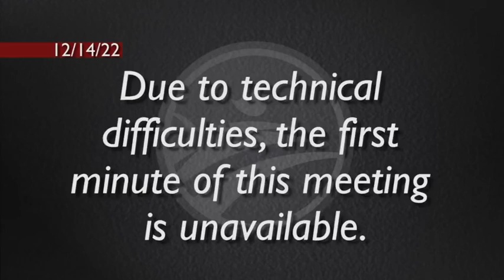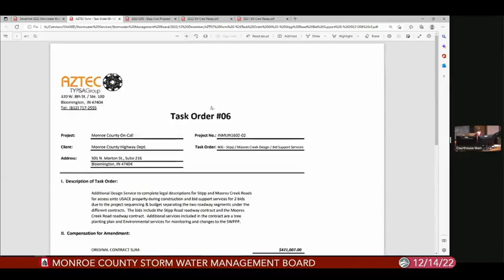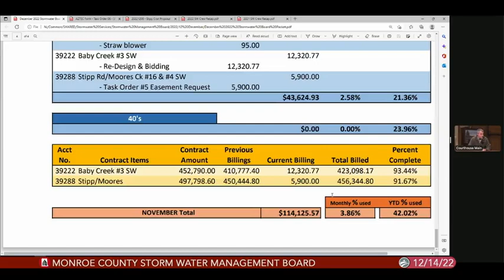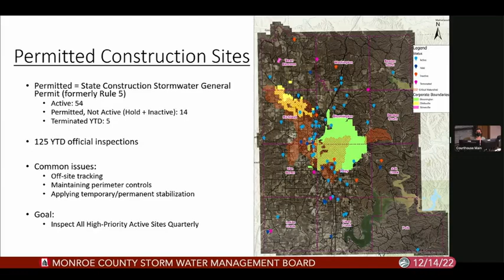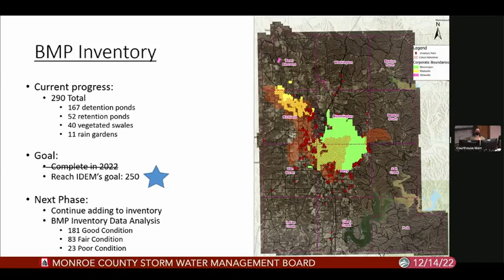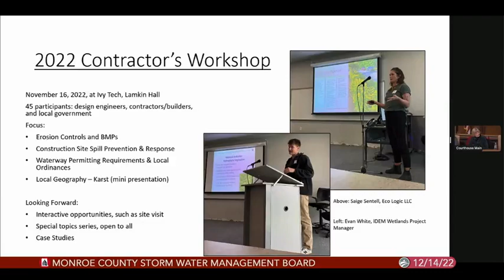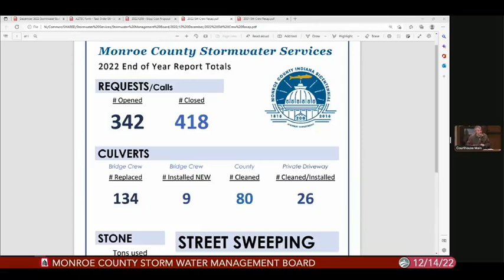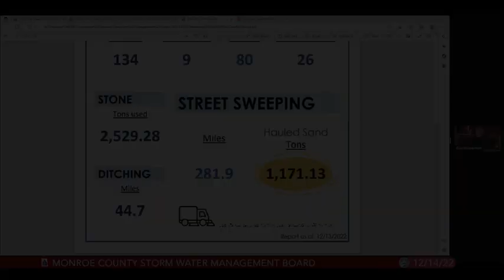Monroe County Storm Water Management Board, December 14, 2022